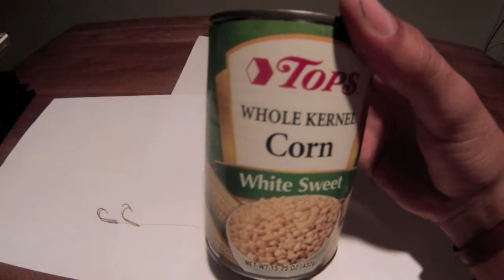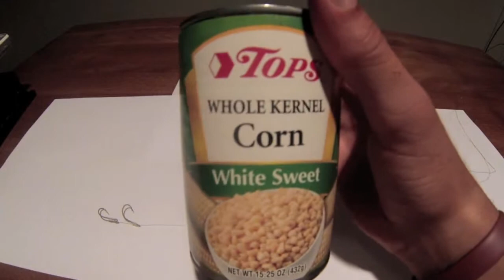Episode 1: Common and Mirror Carp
Fishing at a local lake for common and mirror carp in western New York with wnysportsman. The best bait to use for carp here in wny is corn (canned or cob) with a sinker and hook. Also, be sure to chum plenty and give it some time! Watch the full length video for the rig setup at the end and a special wnysportstman extra!